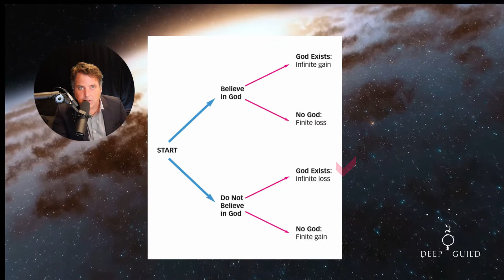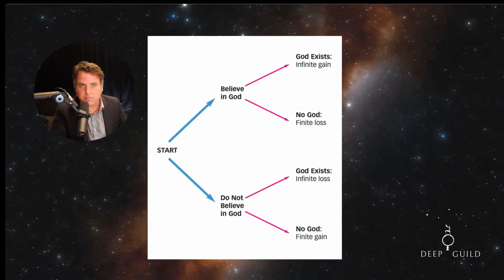On Pascal's Wager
Deep Guild Episode 1